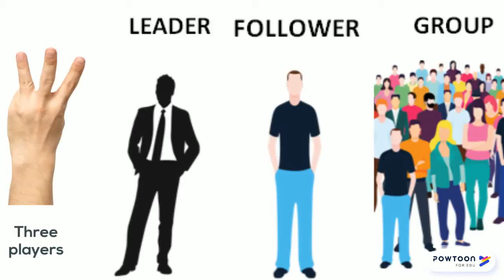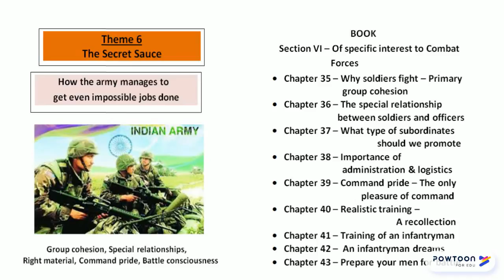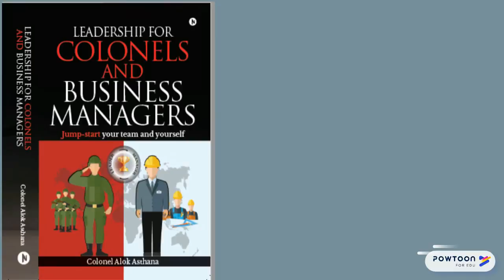Leadership - slow mode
A video trailer of a revolutionary new book on knowledge and techniques that help middle level managers to get the most out of the men they lead or manage, whether in the military or in business.
Book available on all e-commerce platforms globally - Print and Kindle version. or at Flipkart, Amazon.in, Amazon.com, Amazon.uk